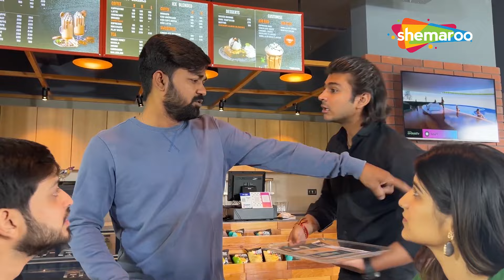Date Gone Wrong | Chokdi Mindu | Episode 3 - Cafe | Desha Manwani | New Gujarati Web Series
Romantic Date bani gai Chaotic Date jyare Vishal is not invited.@shemaroogujaratimanoranjan1

Chokdi Mindu - Episode 3 - Cafe
ROM-COM GUJARATI WEB SERIES

Produced by GujjuGate

Cast: Desha Manwani, Michelle Trivedi, Vishal Pithadiya & Harsh Kubavat

Story, Direction & Editing: Nitin Vaghela
Screenplay & Dialogues: Bhavya Kakkad
Mobile Cinematography: Nitin, Mayank & Jay
Line Producer: Karan Pujara
Executive Producer: Parshv Salot
Direction Team: Mayank Kapadiya, Jay Kansara & Harsh Kubavat
Poster Design: Nitin Vaghela

Special Thanks: Barista, Acrowlans, Rajkot